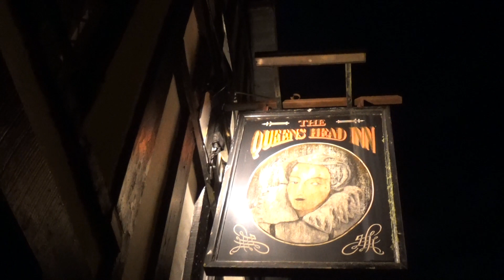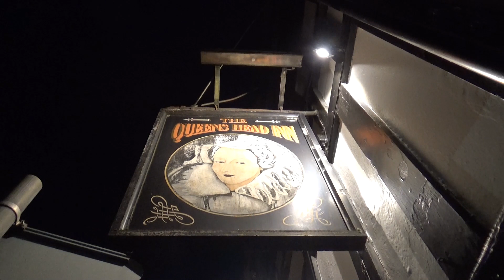I played at a HISTORIC UK PUB. WALES VLOG.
I'm off to Monmouth, Wales today to play a gig for a really lovely, listening audience with our Irish folk pub band. The historic UK pub in question is the Queens Head in Monmouth, Wales, Uk. It dates back to the 16th century and Oliver Cromwell was said to have stayed there several times and it is said that someone even tried to kill him there. We have played here before and it's one of our favourite pub gigs.